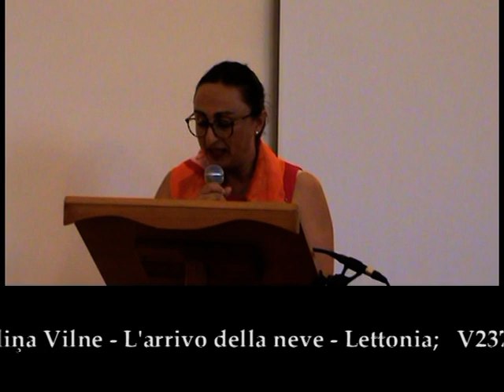14 giugno 2023 biblioteca Antoniana Lucia Annicelli elenco finalisti video con didascalie ok